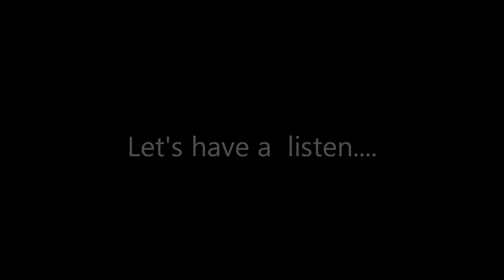Truthful Tuesday Javelle